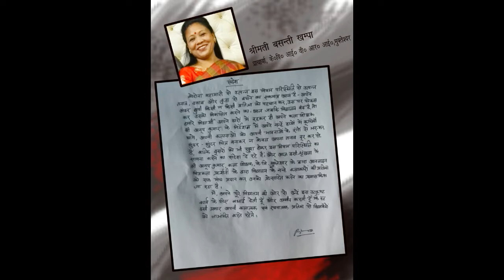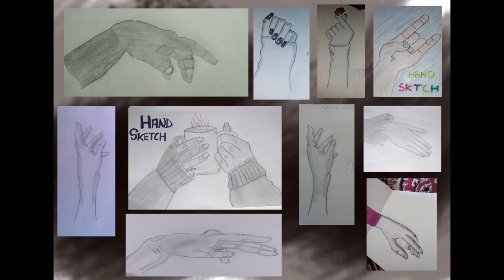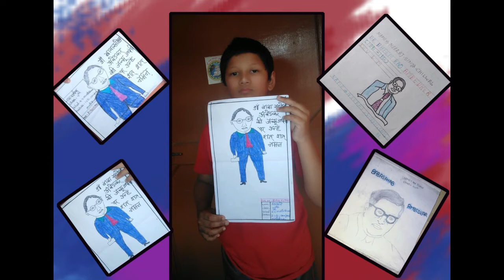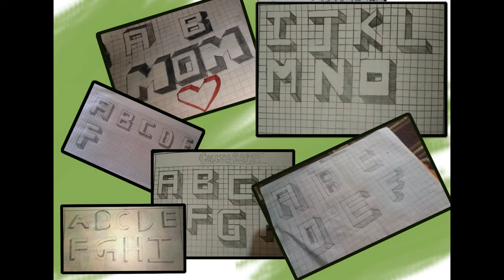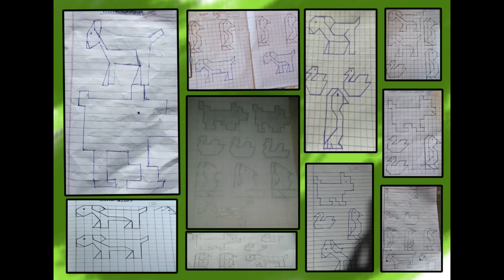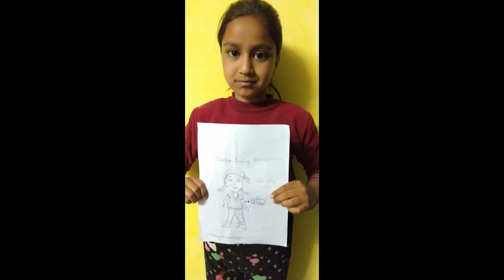virtual art exhibition